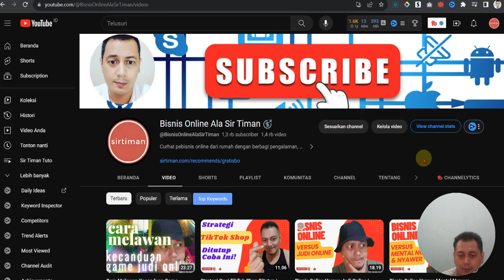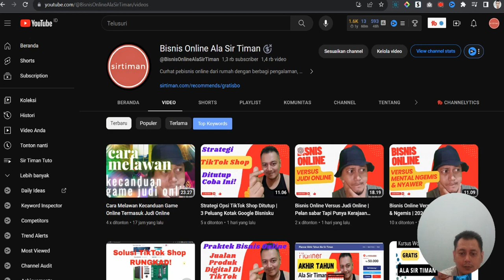Drama TikTok Shop Versus Tanah Abang Ditunggu Episode Season Barunya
Ditunggu Season Selanjutnya dari "drama" TikTok Shop Versus Tanah Abang